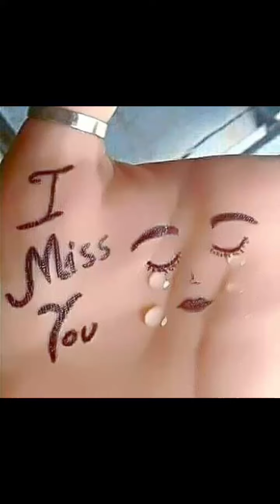romanticlife desimusiclife love lovesong oldisgold oldisgold